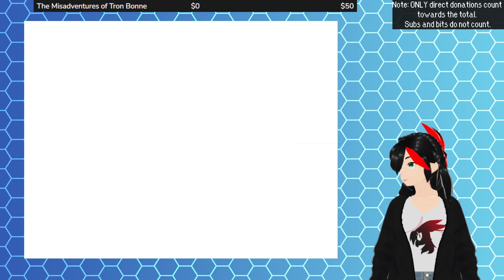[Mega Monday #44] Digging for Weapons! (Mega Man Legends Part 2)